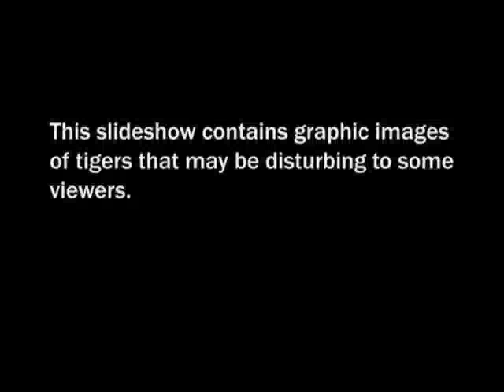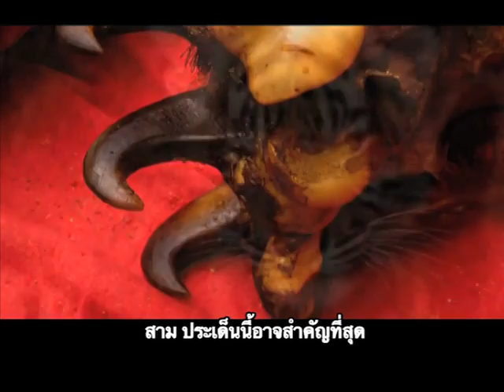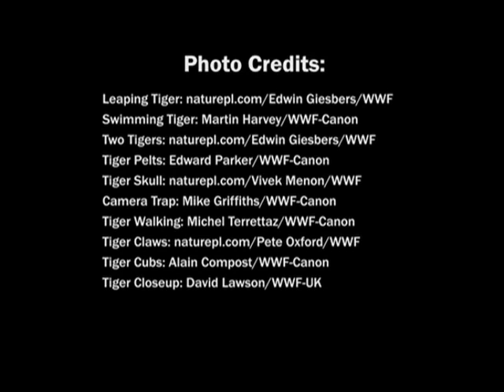ก่อนเสือสิ้นลาย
เราทราบดีว่าเสื้อนั้น ขยายพันธุ์ได้ง่ายเหมือนแมว ซึ่งหมายความว่า ถ้าเราพบวิธีที่ทำให้เสืออยู่กันตามธรรมชาติได้ พวกมันจะขยายพันธุ์ จนรอดจากสภาวะเสี่ยงได้เอง ในเวลาไม่นาน หากเราสามารถรักษาสภาพการณ์นั้นไว้ได้ จำนวนเสือในป่าเอเชีย อาจเพิ่มเป็นสองเท่าภายในระยะเวลาสิบกว่าปีเท่านั้น

ทั้งหมดนี้เป็นผลจากการคำนวนวิทยาศาสตร์ไม่ใช่การคาดเดา
แดน นีลเซ่น
กองทุนสัตว์ปาโลก